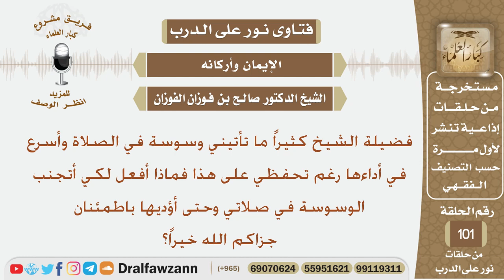ماذا أفعل لكي أتجنب الوسوسة في الصلاة وأؤديها باطمئنان؟ الشيخ صالح بن فوزان الفوزان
نص السؤال:
فضيلة الشيخ كثيراً ما تأتيني وسوسة في الصلاة وأسرع في أداءها رغم تحفظي على هذا فماذا أفعل لكي أتجنب الوسوسة في صلاتي وحتى أؤديها باطمئنان جزاكم الله خيراً؟
السيرة الذاتية :
للاشتراك في قناة الشيخ صالح الفوزان

رئيس الفريق
لمشروع كبار العلماء